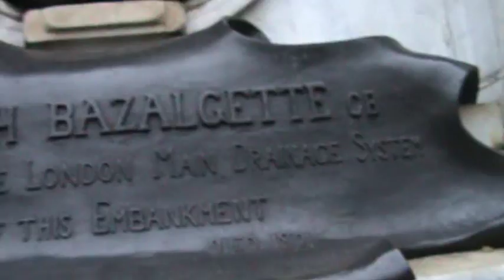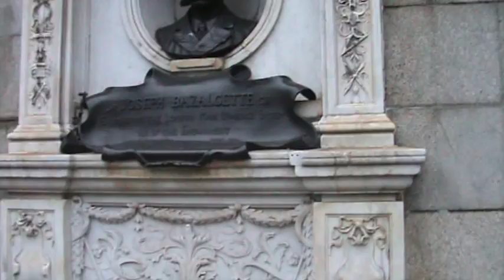Joseph Bazalgette Memorial- Part 1 of 2 (HPANWO London Truth Tours- part 7)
On the seventh part of this HPANWO London Truth Tour we visit the memorial on The Embankment to the great engineer Joseph Bazalgette who designed London's first proper sewers and so saved countless lives. He is one of the city's greatest heroes.